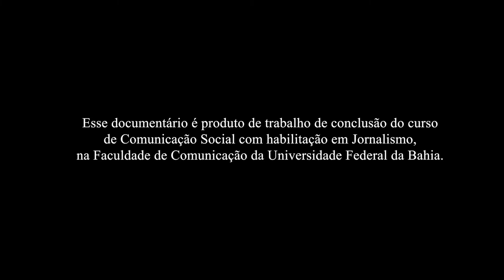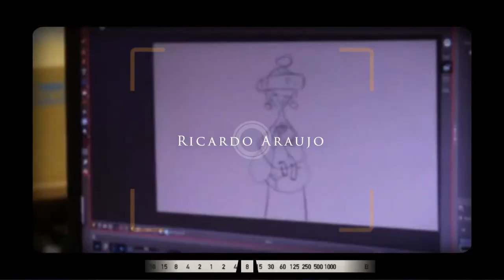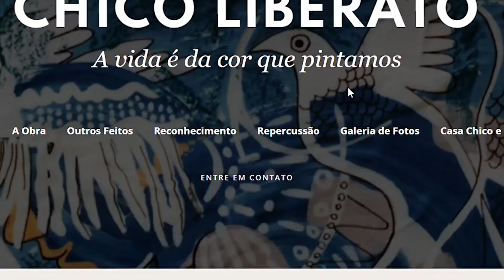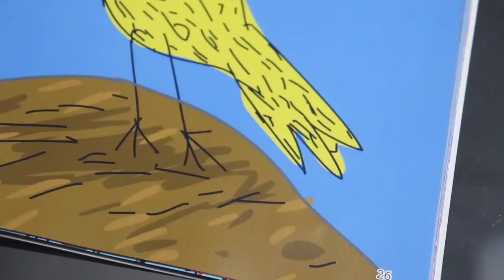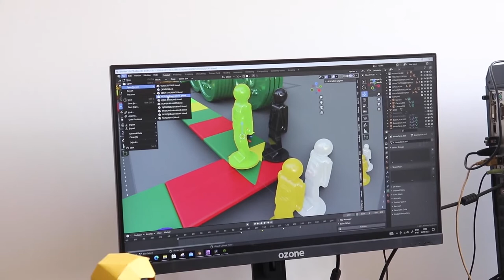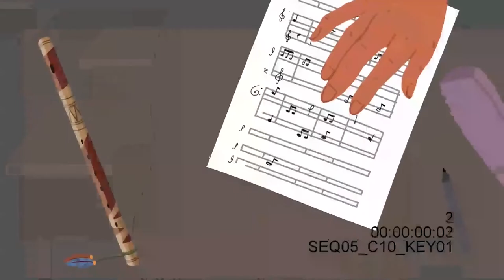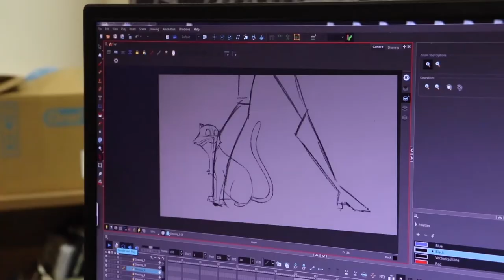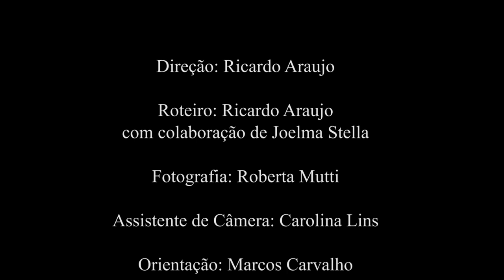Panorama da Animação na Bahia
Um  documentário que oferece um olhar inédito e imersivo nas animações produzidas no estado da Bahia, que mostra os trabalhos que são feitos em vários estilos de animação com realizadores de cinema, dirigentes de produtoras e pesquisadores. Com este trabalho pretende-se oferecer contribuições para os estudos de animação no estado da Bahia.

Outras Informações:
Direção: Ricardo Araujo
Roteiro: Ricardo Araujo com colaboração de Joelma Stella
Direção de Fotografia: Roberta Mutti
Assistente de Câmera: Carolina Lins
Orientação: Marcos Carvalho
Montagem: Ricardo Araujo
Mixagem: Marcos Carvalho
Realização: Icon Estúdio e Assanhaço Filmes

Capítulos
  0:00 Início
  0:32 Introdução
  3:20 Abertura
  3:37 Pioneiros
  4:39 Chico Liberato
  6:09 Candida Liberato
  7:07 Boi Aruá
  8:15 Estúdio Liberato
  9:38 Curtas do Liberato
  10:20 Um Outro
  11:53 Caó
  13:57 Vinheta Saj
  14:26 Marco Alemar
  16:28 Pixcodelics
  17:44 Marcelo Lima
   20:54 Taygoara Aguiar
   23:34 Natacha Canesso
   26:20 Mirá
   27:17 Quintal
   27:40  Ideias
   29:07 João Paulo
   31:02 Origem Produtora
   31:42 Ducca Rios
   32:20 Vinheta Bio Touro
   32:37 Animações Ducca
   33:10 Fabulas de Bucan
   33:32 Núcleos Criativos
   34:47 Politicas
   35:37 Considerações Finais
   37:58 Créditos